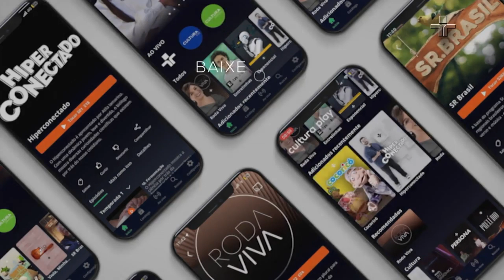Manos e Minas chega ao Cultura Play!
O programa que respira cultura urbana agora está disponível no Cultura Play!

▶️ BAIXE O APP AGORA MESMO ▶️